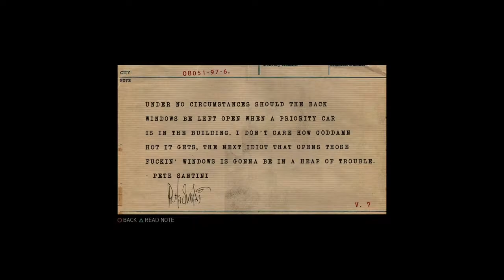i'm back...again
i will be playing side missions on mafia 3 and i will tell you guys a little bit why i been gone for a long time but i'm back and i will be making videos on Saturday and Sunday because of school so i hope you in joy this video and as all ways stay awesome